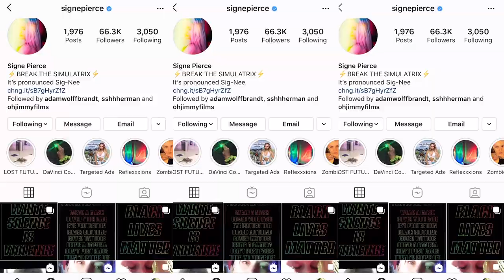Signe Pierce x Foundation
Signe Pierce thinks it’s time to take a 360-degree approach to generating value around art.

With Foundation, Signe is dropping a collection of still life images from her “Jangular Lilies” series, in which hyper-reflexive approaches to classic tropes reveal a divine symmetry. Here, our Head of Community, Lindsay Howard, spoke to Signe about making art in the current moment, journaling as a creative practice, and the need to give artists more control over how their work is experienced, bought, and traded.